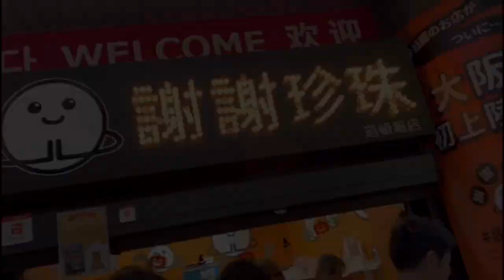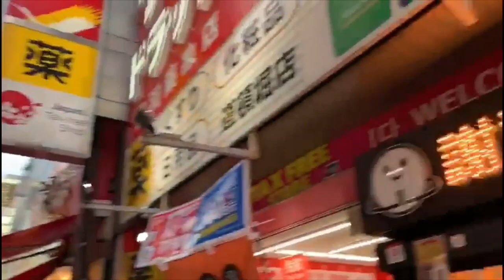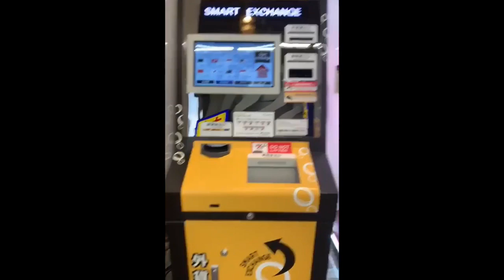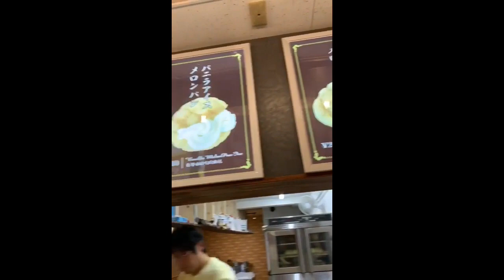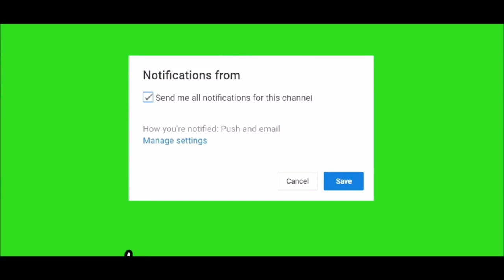OSAKA TRIP WITH LIPANA FAMILY❤️